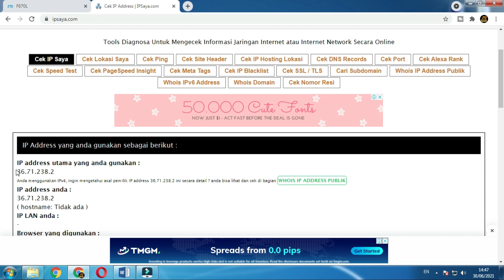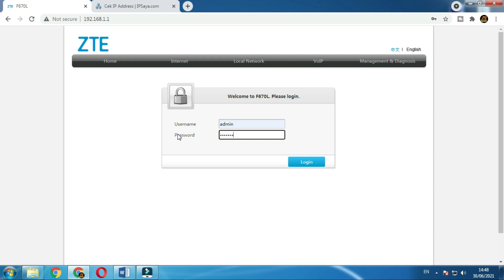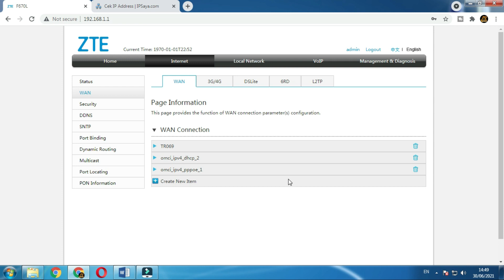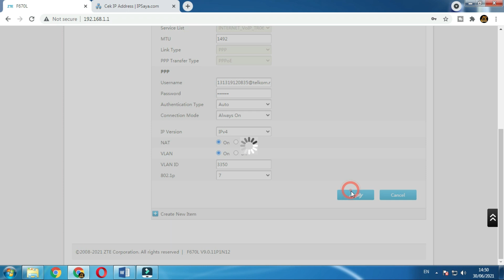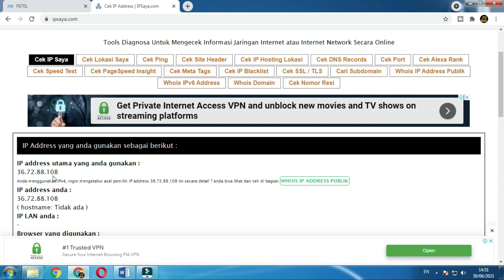Cara Merubah IP Public indihome dengan mudah tanpa merestart modem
Salam Anak Kampung.
Hallo sahabat Youtuber pemula seperjuangan,,hee
pada kali ini saya akan membagikan trik sederhana, yaitu bagaimana cara merubah IP public Indihome atau cara merubah ip address wifi indihome dengan mudah tanpa harus merestart atau mematikan modem, pokoknya selalu gunakanlah dengan bijak ya...
terima kasih yang sudah mendukung channel ini untuk yang belum silahkan klik like, comment dan juga subscribe untuk mendapatkan video-video tips dan trik lainnya yang akan membahas seputar internet, youtube dan juga audio backsound no copyright,